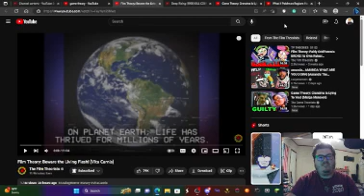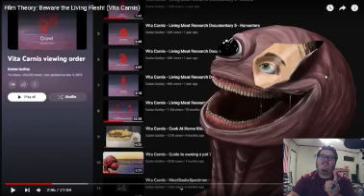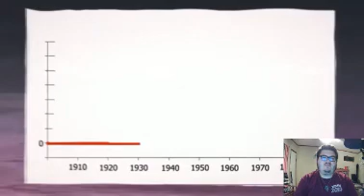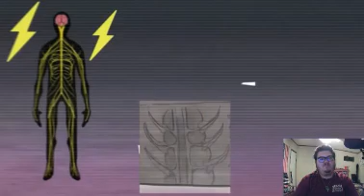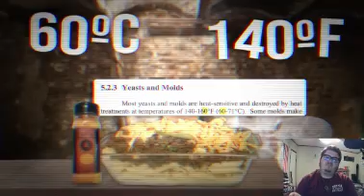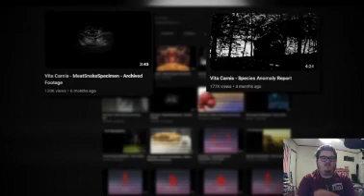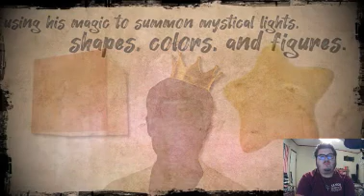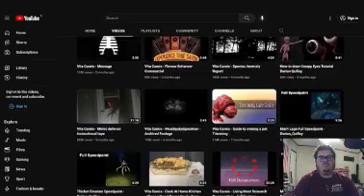Fox flicks on... @FilmTheory: Beware the Living Flesh! (Vita Carnis)